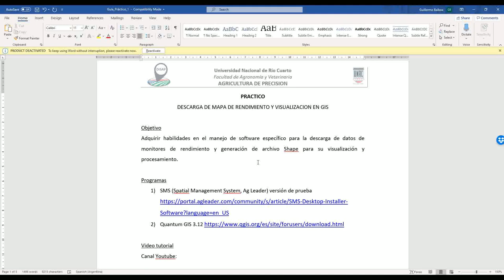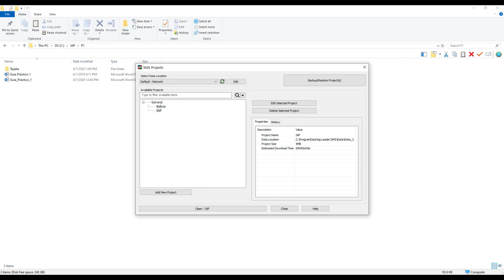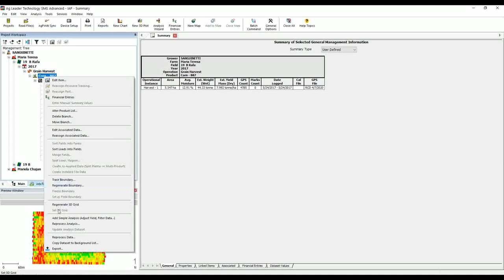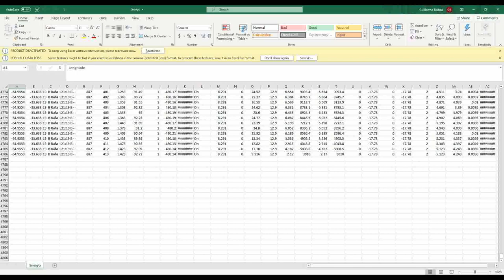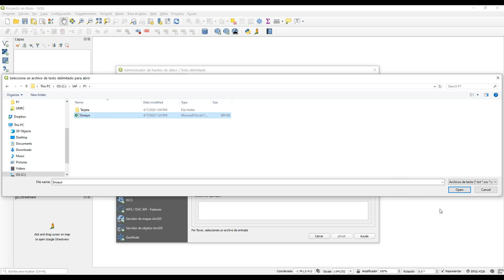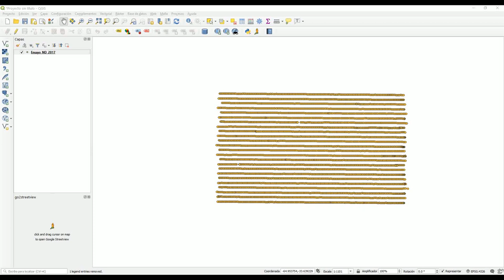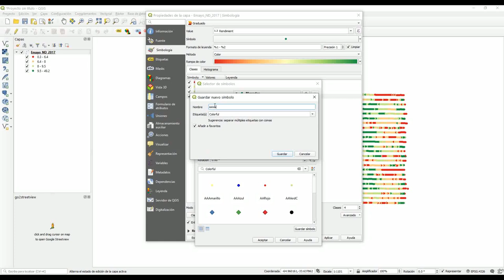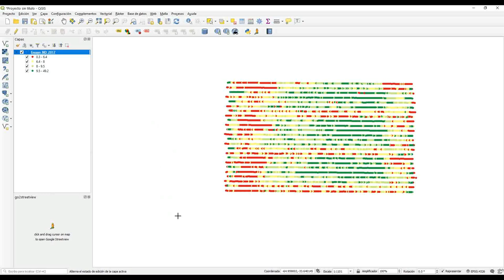5. IAP Clase 1 Videotutorial Practico 1 Descarga de mapa de rendimiento y visualizacion en GIS